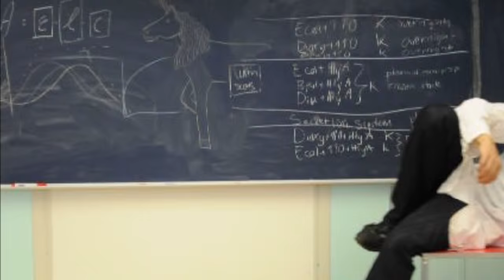iGEM Funk 2015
Lyrics:

This lab
That ice cold
Randy Rettberg
We gonna get  gold
This one, for them hood cells
Them good cells
Straight masterpieces
Platin', waitin´
Livin’ it up in the summer
Got glasses on, they aint Saint Laurent
No beach for me, what a bummer

With my lab coat and my gloves on
I’m too hot (hot damn)
Make the cold room like the warm room
Uppsala you know who I am
Am I bad 'bout that BaP

PCR work sing hallelujah (whuoo)
‘Cause transformations gon’ give it to you
‘Cause overnights gon’ give it to you
‘Cause them restreaks gon’ give it to you
Monday morning and we`re in the lab
Don’t believe me just watch (come on)
Please digestion just work
Please ligation just work

Stop
Wait a minute
Fill my tube put some LB in it
Take a sip, you´ll get sick...
Someone! Get the jodopax!
Fly to Boston, MIT, Jamboree, gonna win it
when we show up, we gon’ show out
Smoother than a fresh jar of LB

‘Cause transformations/overnights gon’ give it to you

Imma tell y’all a lil’ something
PAH:s, we’ll break them down, PAH:s, we’ll break them down
I said PAH:s, we’ll break them down, PAH:s, we’ll break them down

Come on, lab
Jump on it
If you nerdy than flaunt it
If you geeky than own it
Don’t be shy about it, come show me
Come on, lab
Jump on it